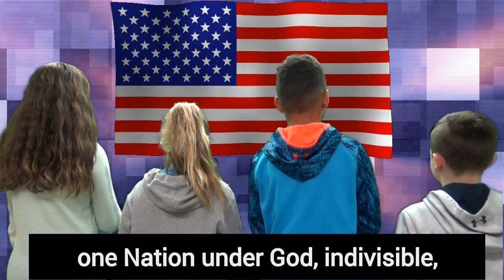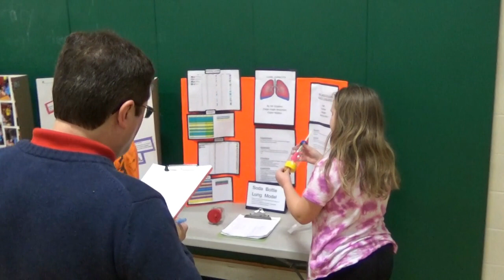Minoa's Morning Messages 03-09-2018